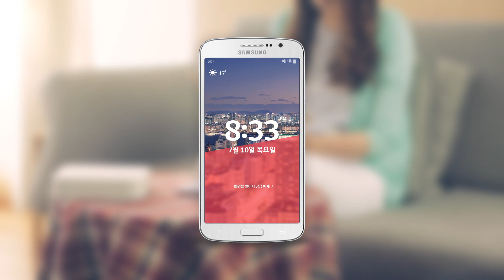[SK텔레콤_커버앤] SKT 커버의 모든 것, 커버앤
편리함을 위한 스마트한 선택?!
SKT 커버의 모든 것!

날씨, 음악, 등 자주 사용하는 것을
한 번에 할 수 있다는 사실!